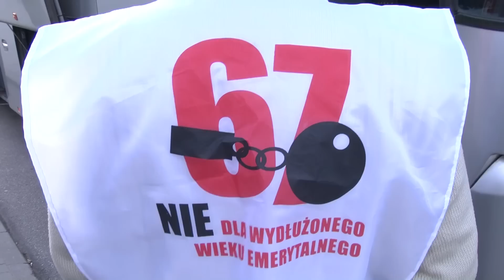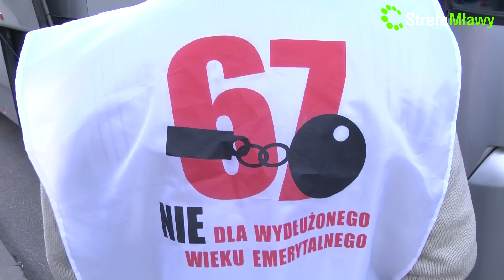Mława. Związkowcy protestują przeciwko reformie emerytalnej